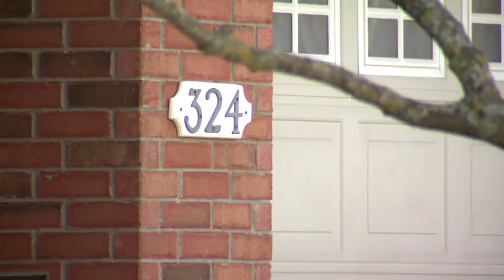Carnage à Ottawa: la plus jeune des six victimes avait 2 mois, le suspect de 19 ans vivait avec la f